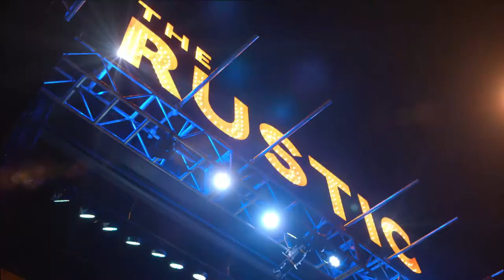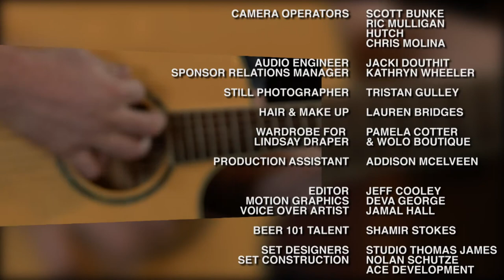The FAME: Episode 2.11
Hosted by Lindsay Draper and Tony Banks - featuring Dallas Cowboys DE/DT David Irving, Former Cowboys LB Eugene Lockhart, Cowboys Sideline Reporter Kristi Scales, Be Up Media, and musical guest Brittany Dawn